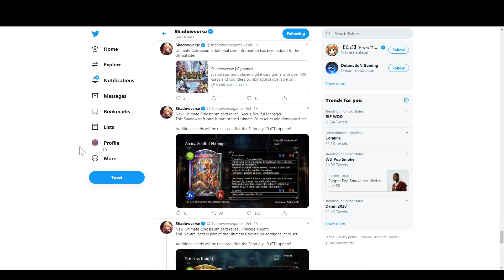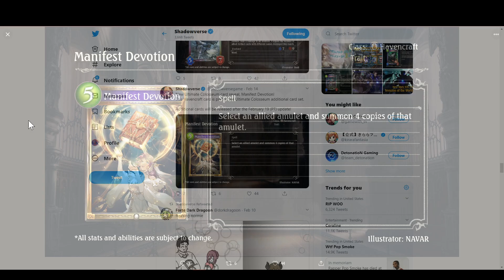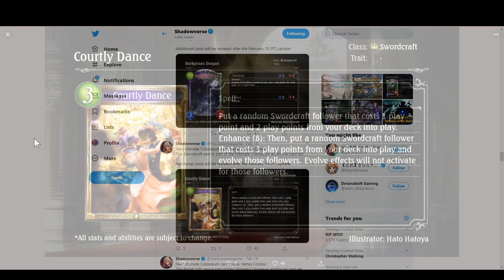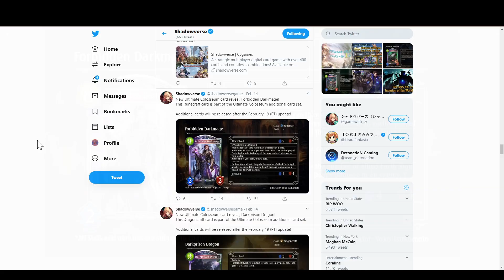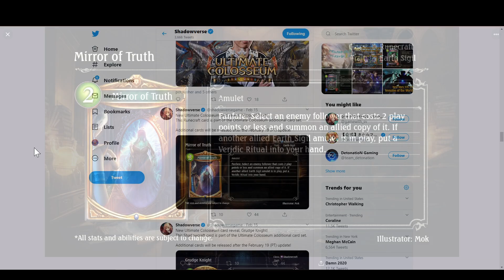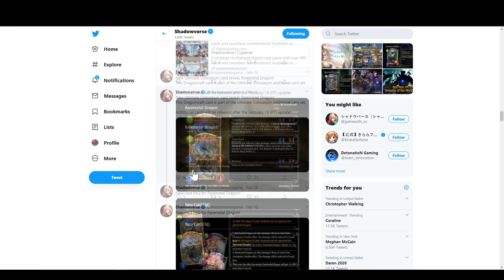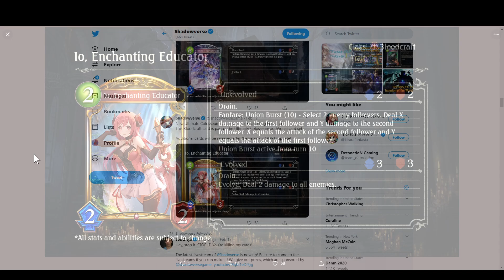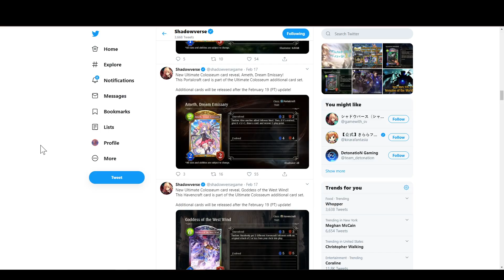Shadowverse | "Yea, That's The First Deck I'm Making" Ultimate Colosseum Mini Expansion Review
The finisher I begged for is almost here!!!